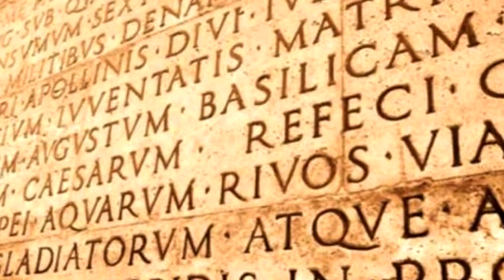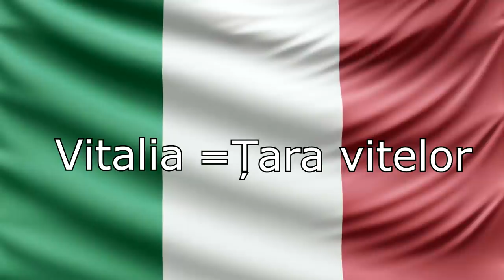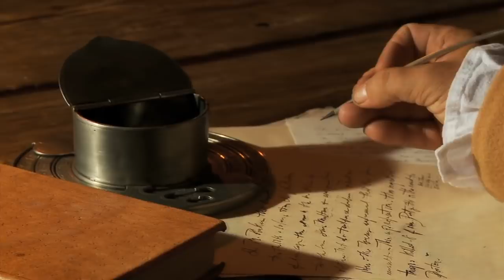De ce Italia nu este numita Romania dupa Romani?